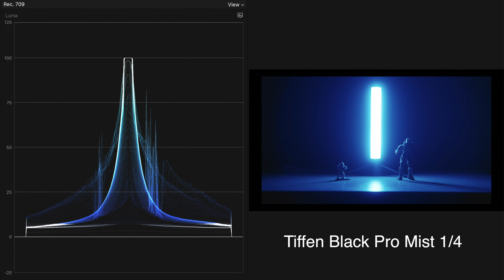Got Mist? Tiffen Black Pro Mist vs Freewell Glow Mist + Versatile Mist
Mist filters for camera lenses offer a nice effect that helps soften that digital sharpness in videos today, ultimately giving a more "film" look. What strength of mist should you get?

Tiffen Black Pro Mist 1/4
Freewell Glow Mist
Freewell Versatile

GEAR USED FOR EPISODE 🎥
Sony A7S iii
Sony Lens
Sony ZV-1
GH5 Lens
RØDE Video Mic NTG

Gear I use and talked about in this episode.

TIMECODE 🕐
0:00 TLDR
1:50 Mist Tests
3:02 Flare Tests
3:35 Color Shift Test
4:08 The Bottom Line